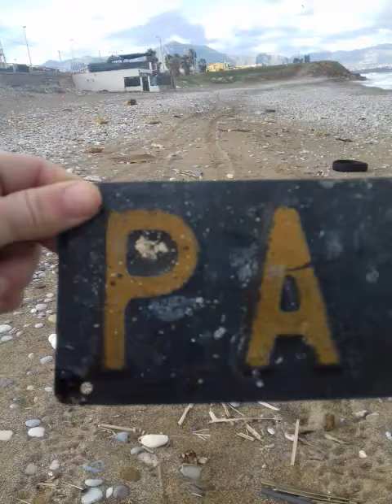Metaldetector una spiaggia di spazzatura